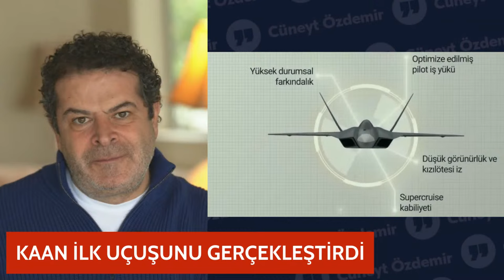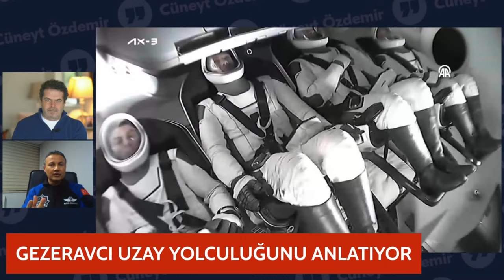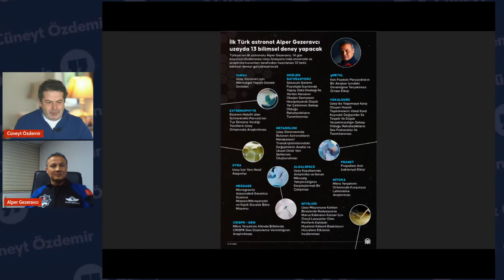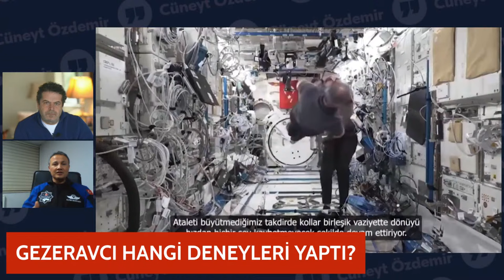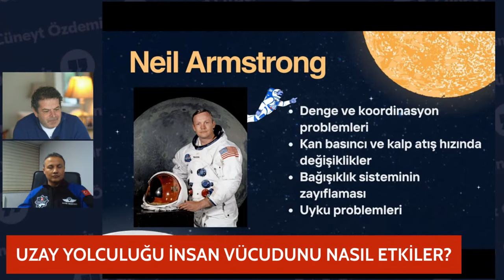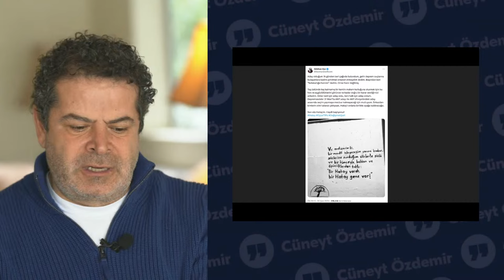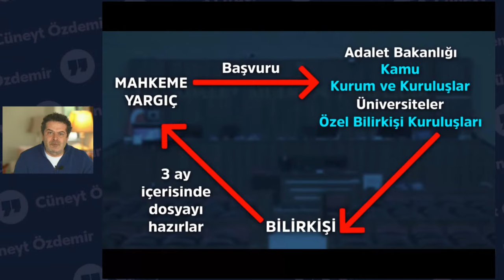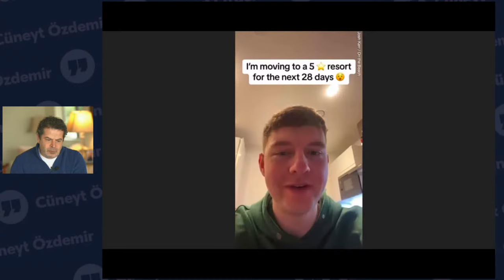TURİSTİK GEZİ MİYDİ, TOP DENEYİNİ NEDEN YAPTI? ALPER GEZERAVCI CÜNEYT ÖZDEMİR'E YANITLIYOR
Gezeravcı’nın uzay yolculuğu nasıldı? Alper Gezeravcı uzayda nasıl uyuyordu? Uzayda tuvalet düzeni nasıldı? Uzayda gece gündüz dengesi Alper Gezeravcı'yı nasıl etkiledi? Alper Gezeravcı uzayda nasıl uyuyordu? Uzayda kokular baskın mıydı? Alper Gezeravcı'nın uzaya çıkmasının yan etkileri ne oldu? Alper Gezeravcı yaptığı deneylerde başarılı oldu mu? Alper Gezeravcı kaç deney gerçekleştirdi?  Alper Gezeravcı hangi  deneyleri gerçekleştirdi?  Uzaya giden ve önemli katkılarda bulunan 10 astronot kim? Uzay yolculuğu insan vücudunu nasıl etkiler? Uzaydan dönüp farklılık yaşayan astronotlar kimler? İmamoğlu Kurum'a neden Teşekkür etti? Cumhurbaşkanı Erdoğan,  nasıl Fatih Erbakan'a çattı? Özgür Özel TBMM'de nasıl  tezahürat yaptırdı? Erdoğan Yargı Düzenlemesi ile ilgili neler söyledi? Bilirkişi nedir? Bilirkişi ne iş yapar? Nasıl bilirkişi olunur? Bilirkişi ne kadar maaş alır? Öldürülen kedi hakkındaki dava yeniden mi görülecek?
00:00 Giriş
00:50 Kaan ilk uçuş
6:56 Alper Gezeravcı
59:27 İmamoğlu Kurum'a neden Teşekkür etti?
1:03:30 Cumhurbaşkanı Erdoğan,  nasıl Fatih Erbakan'a çattı?
1:04:16 Özgür Özel TBMM'de nasıl  tezahürat yaptırdı?
 1:09:10 Erdoğan Yargı Düzenlemesi ile ilgili neler söyledi?
1:18:33 Öldürülen kedi hakkındaki dava yeniden mi görülecek?
1:31:00 Kapanış